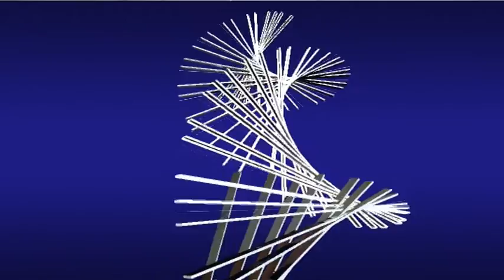Mariuta si Norica Sacalis Maramures 1